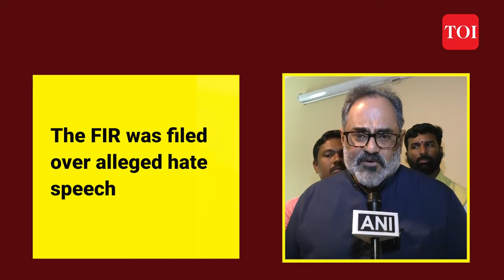Kerala Blast: Rajeev Chandrasekhar BOOKED for "Hate Speech" Propaganda | Kochi Police file FIR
The cyber cell of Kochi Police filed an FIR against union minister Rajeev Chandrasekhar over 'hate speech' propaganda. The FIR was filed under Section 153. The union minister had attended a programme a day before. The BJP hit out at P Vijayan, saying that the government is targeting the opposition. No action has been taken against the organizers.